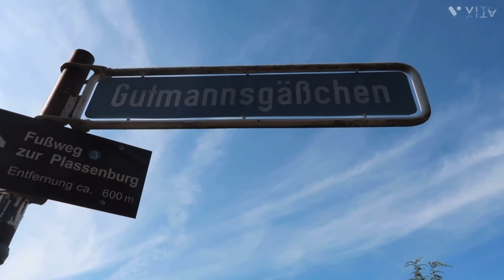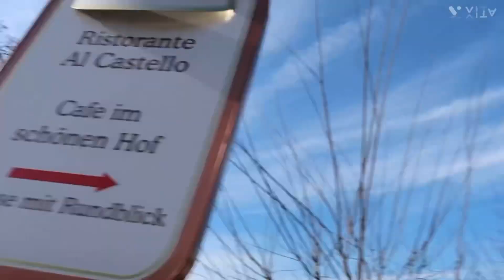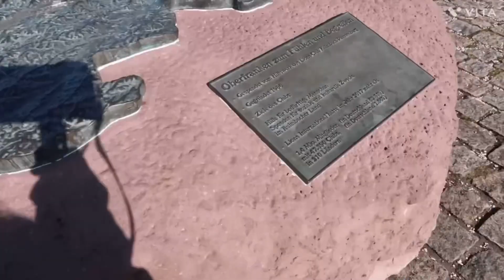Plassenburg Castle with the Bisdaks 😅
Plassenburg Castle, Kulmbach, Germany 🇩🇪